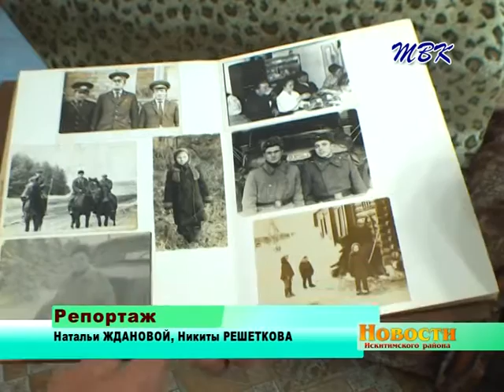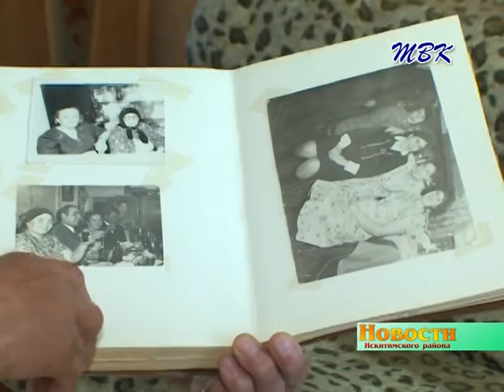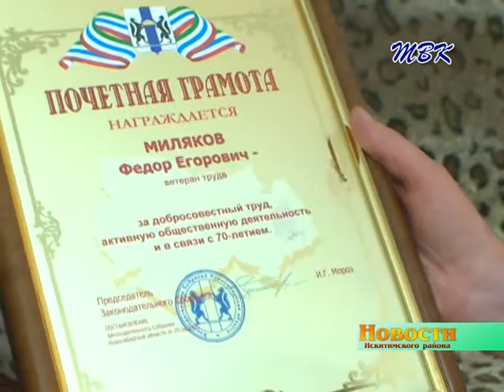Его боялись воры и мотоциклисты Бывший участковый Фёдор Миляков о том, как добивался 100% ой раскры